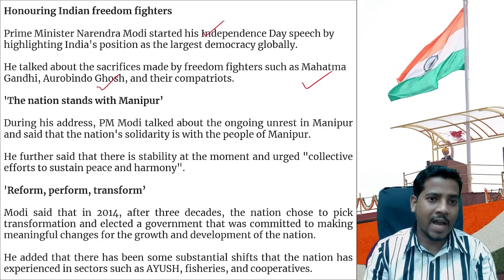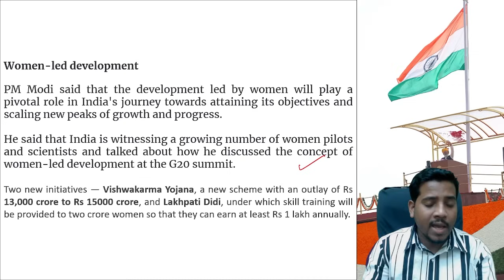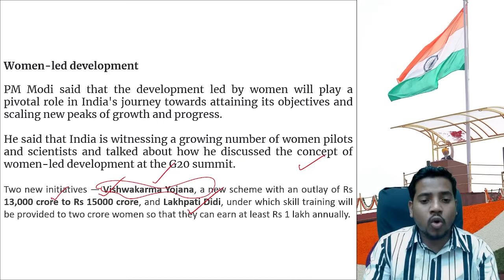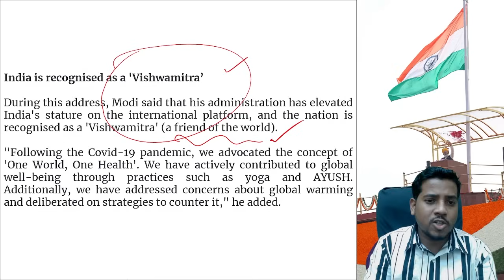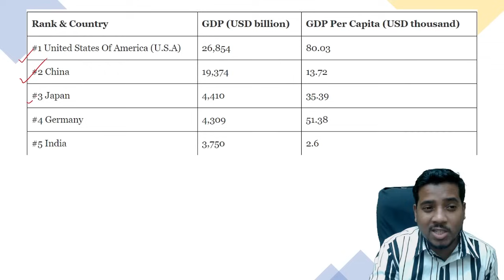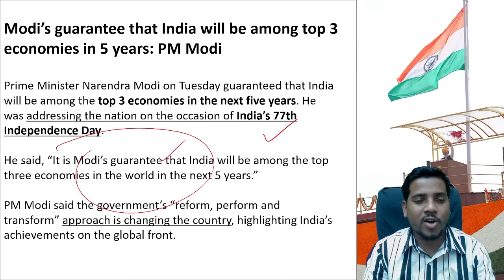PM repeats ‘guarantee’ on Independence Day | PM Modi Independence Day Speech Highlights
In his Independence Day speech, Prime Minister Narendra Modi spoke about the rise of the middle class and reiterated his ‘guarantee’ of India breaking into the club of world's top three economies in the next five years.